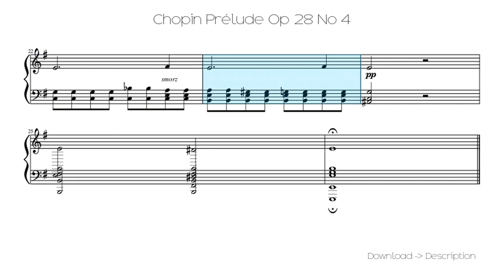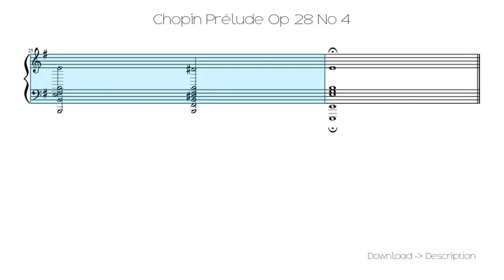🎶 Chopin Prélude Op 28 No 4 🎸🎸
Sheet for song: 🎶 Chopin Prélude Op 28 No 4 🎸🎸